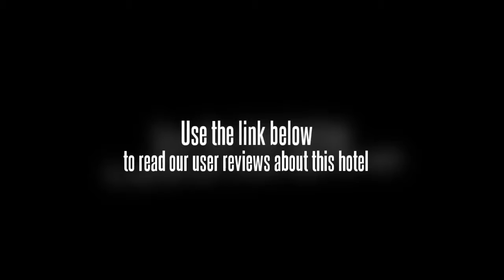Chaba Garden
The Chaba Garden Hotel is perfectly located for both business and leisure guests to Pattaya. The Chaba Garden Hotel boasts a convenient location with modern amenities in every guestroom and superb service. The guestrooms are equipped with shower, refrigerator, television, desk. Guests staying at this Pattaya accommodation can enjoy a wide range of hotel facilities such as restaurant, safety deposit boxes, room service. To unwind, guests can enjoy the leisure facilities provided on the hotel's property, including jacuzzi. Being one of the good quality hotels in Pattaya, guests staying at this hotel will find its convenient location and tranquil atmosphere pleasurable. To make your booking at the Chaba Garden Hotel Pattaya, please enter the dates of your stay and sumbit our secure online booking form.